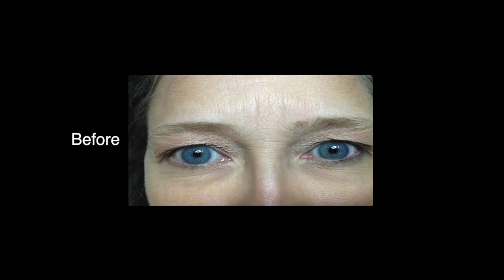Bump - Her Lashes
Promotional video for Bump - Her Lashes cosmetics introducing product line to the Little Rock and national beauty scene. Checkout